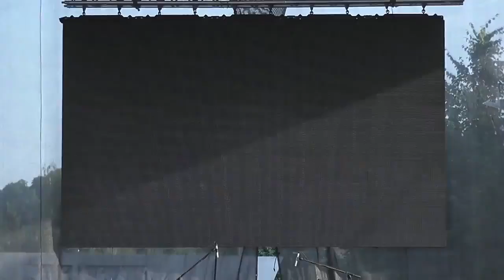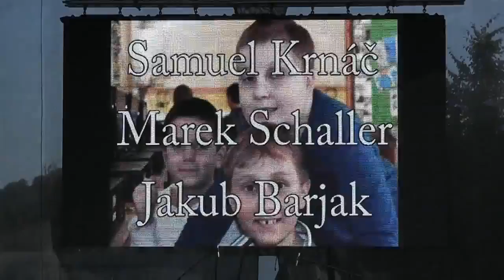Zvolen city si ty - vyhodnotenie